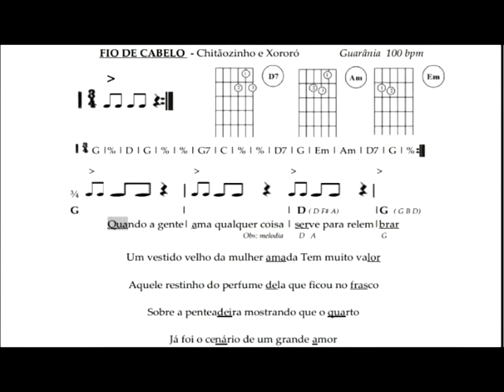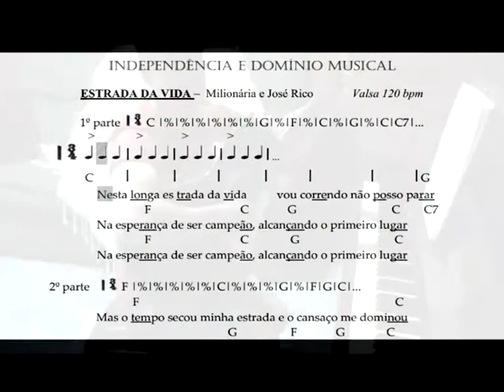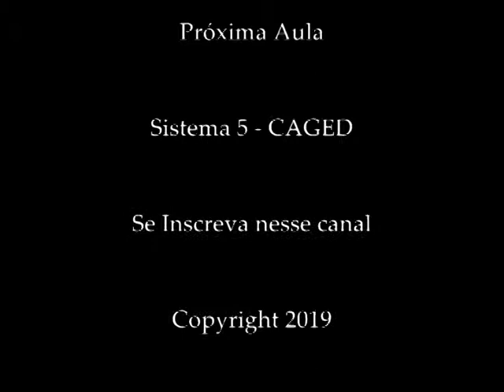Curso de Violão: Aula 13 - Ritmo 3/4 "Valsa e Guarânia"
Essa aula em especial é focada aos ritmos, utilizando figuras musicais de tempo e suas combinações ou proposições rítmicas dentro do compasso Ternário